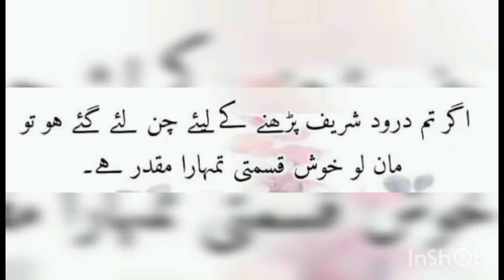droodsharif standwithislam beautifulkarachi hamarakarachi karachi